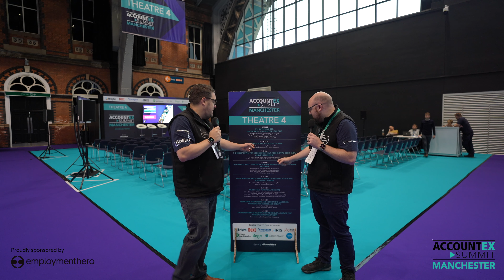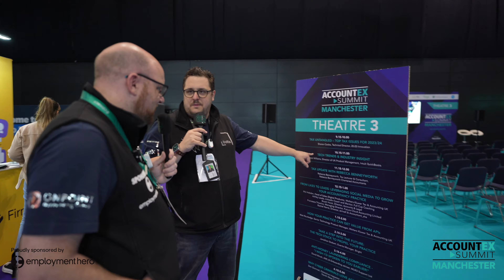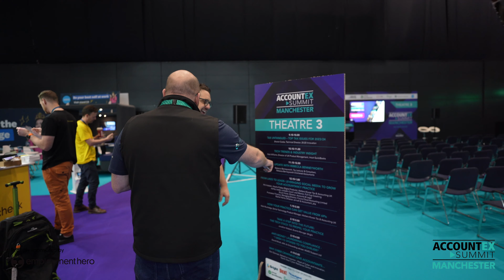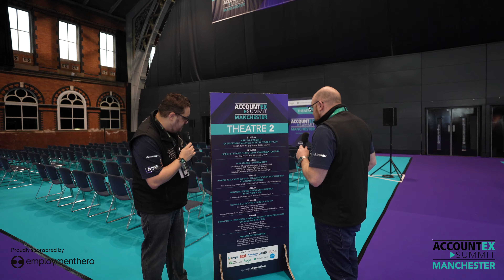Accountex Summit Manchester 2023 Grid Walk by Ask the Accountant!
Come along with Aaron and Johann as they guide us through Accountex Summit Manchester's venue, highlighting the incredible speaker platforms and vendor booths that you may have missed out on!

Clearly, these gatherings are unmissable, offering so much value.

Employment Hero is a leading HR and payroll platform that empowers businesses to streamline their HR processes and simplify payroll management. From onboarding new employees to managing leave and compliance, Employment Hero offers comprehensive solutions to help businesses save time and optimise their operations.

To learn more about how Employment Hero can revolutionise your HR and payroll processes, visit their website at employmenthero.com
Don't forget to check out their fantastic features and resources to unlock the full potential of your workforce.

Join Aaron and Johann, experienced accountants and entrepreneurs weekly on Ask the Accountant, where they discuss various topics revolving around the accounting industry and give business advice and updates.

Live Mondays from 8:30 am.

Have a question you want answered on the show?
Want to collaborate and be a guest on the show?
Or just want to find out more?